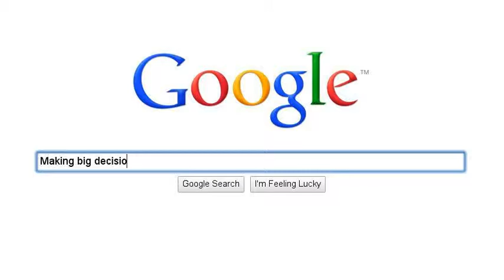A LA Clanton, Marta How to be Brave